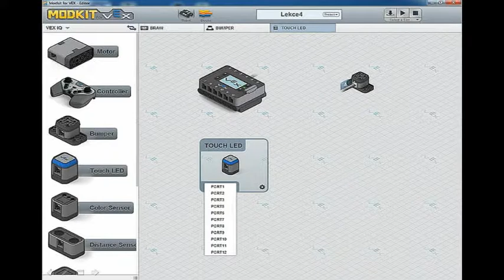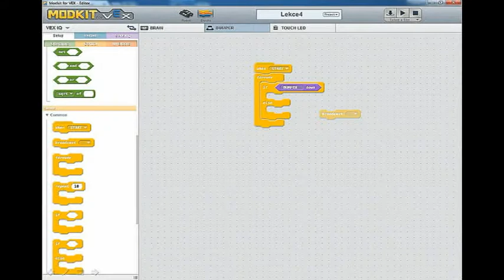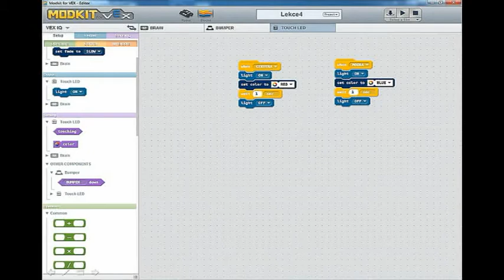Začínáme s VEXem: 4) Ovládání dotykové diody tlačítkem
Video návod pro ty, co začínají s robotickou stavebnicí VEX IQ.
Lekce 4: Ovládání dotykové diody tlačítkem